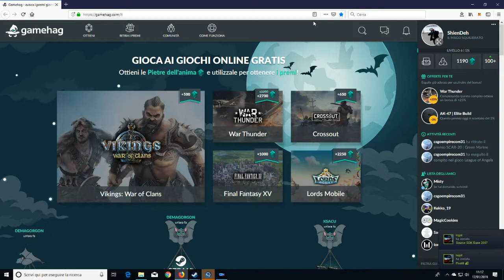Darkness 2 Coop | Ombra #01